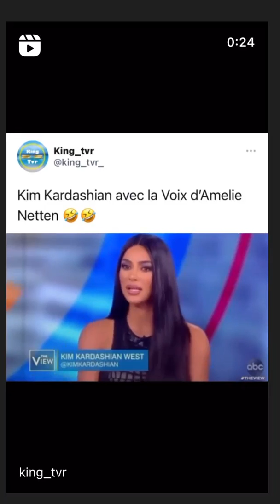NABILLA BENATTIA - 11 Juin 2021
Les amis on se retrouve pour mon vlog du 11 Juin 2021 sur notre chaine - Pour retrouver tous mes vlogs direction ma playlist